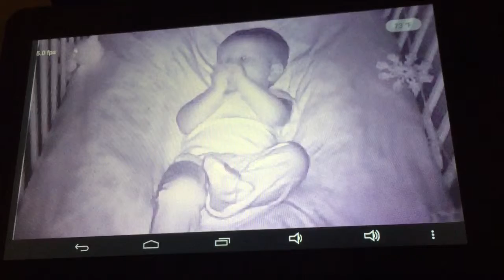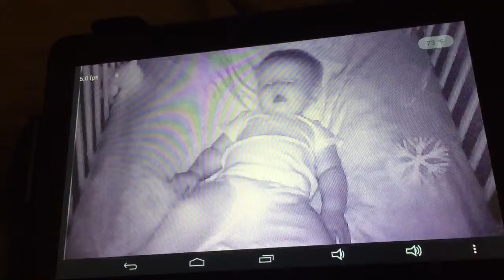Apr 29, 2015